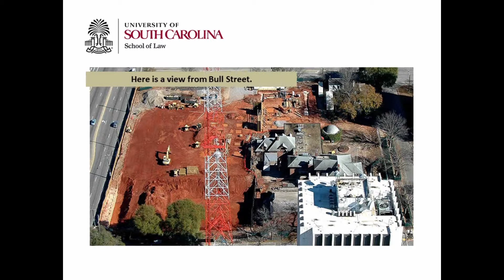New School of Law taking shape between Jan and Feb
We had many days of rain between January 9-February 3, 2015, yet you can see that the team took advantage of openings in the weather to clear a path for the new building. The aerials show footings for the Moot Courtroom and the basement for the law library. The Senate Street entrance takes shape with the wings of  Taylor Mansion removed and the deconstruction of the Gibbes Planetarium.